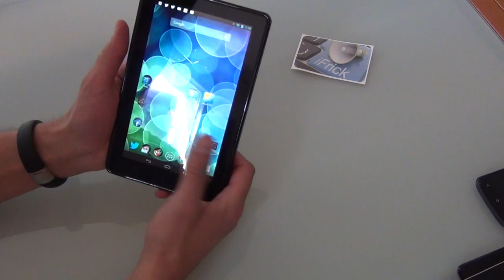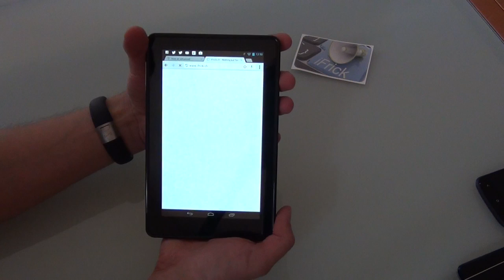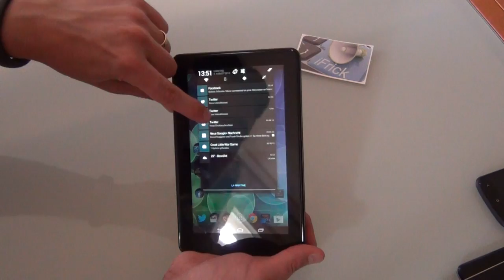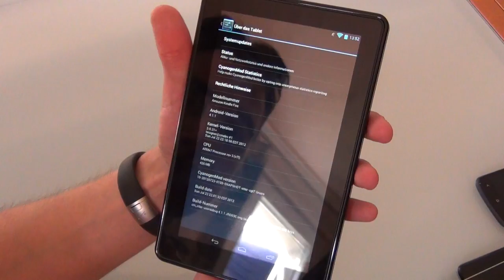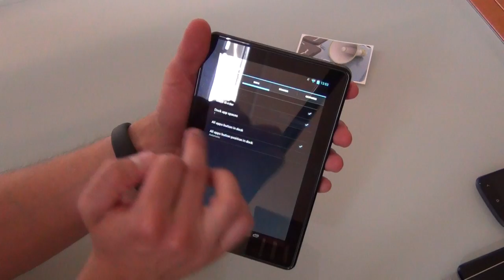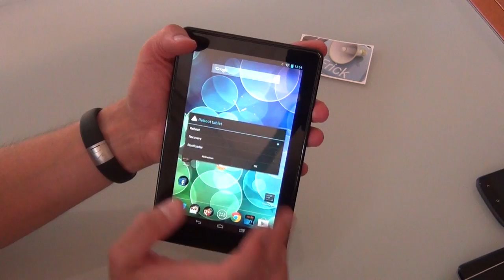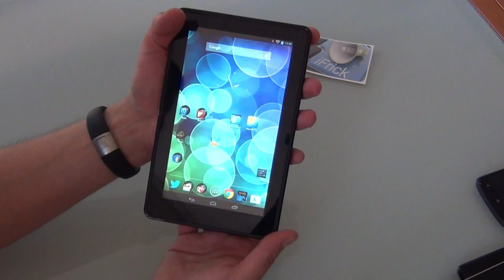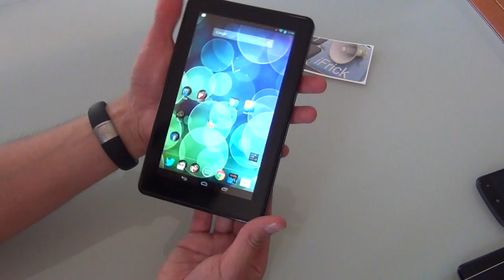Android 4.1 Jelly Bean auf dem Amazon Kindle Fire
Ich habe den Amazon Kindle Fire gerooted und Android 4.1.1 Jelly Bean drauf gespielt. nachlesen.
Endlich wird der Kindle Fire auch in Europa brauchbar, dank Android Jelly Bean